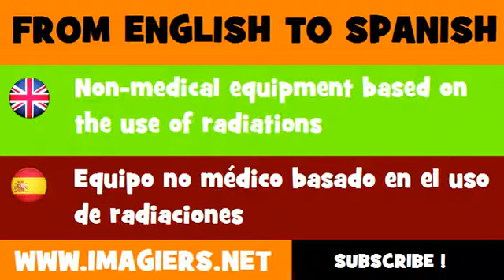ESPAÑOL = INGLÉS = Equipo no médico basado en el uso de radiaciones